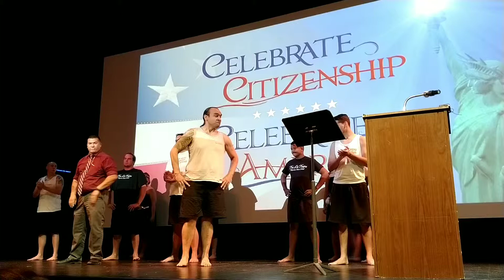Страшное поздравление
На церемонии натурализации, на которой я побывал в Мае 2018 было несколько танцев. Этот - страшный!